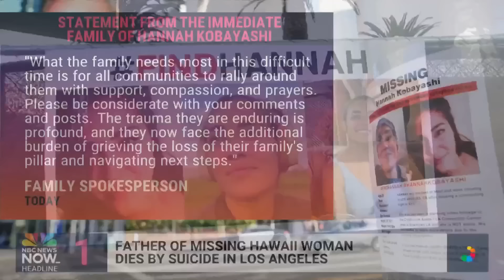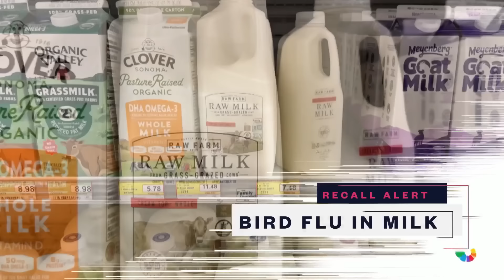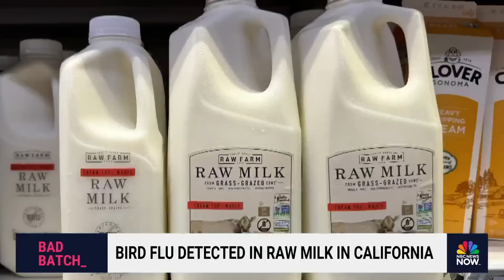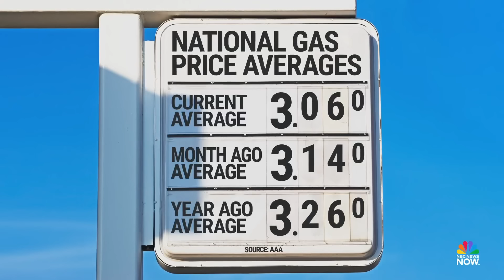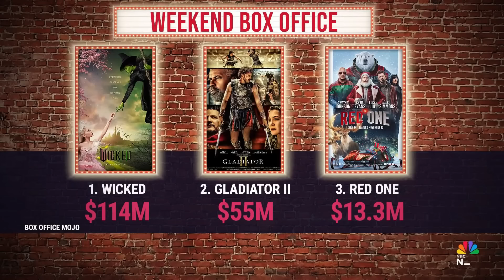Stay Tuned NOW with Gadi Schwartz - Nov. 25 | NBC News NOW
President-elect Donald Trump plans to raise tariffs on goods imported from China, Canada, and Mexico, the Menendez brothers' resentencing hearing was postponed until next year and a look at how scammers use A.I. to make face-to-face video calls.

00:00 Federal judge formally ends election interference case against Trump
06:43 Trump fills out top roles in second administration
10:19 Judge delays Menendez brothers resentencing to January
18:23 Israel and Hezbollah move closer to a cease-fire
24:13 Headlines
26:13 Former Kentucky sheriff pleads not guilty in killing of judge
29:10 Bird flu detected in raw milk in California
31:15 TSA: This will be the 'busiest Thanksgiving ever'
35:01 Major storms threaten Thanksgiving travel
38:03 Around the World
39:16 At least five killed as storm Bert batters the U.K.
41:20 New Russian missile attacks inside Ukraine
43:29 Scammers using AI to make fake video calls
46:25 Movie sequels dominate 2024 box office